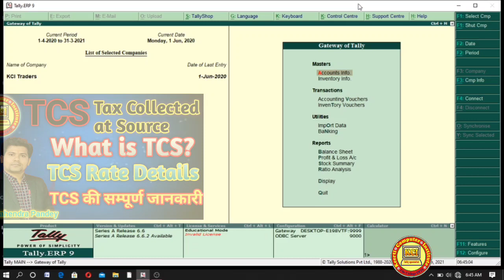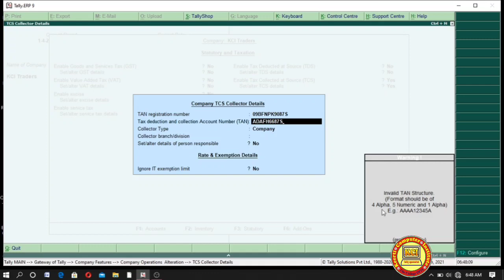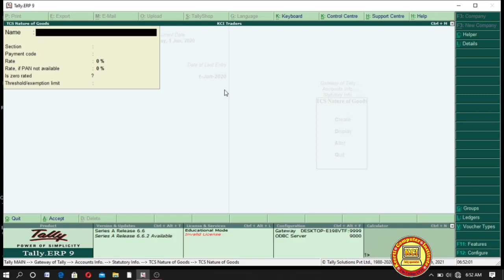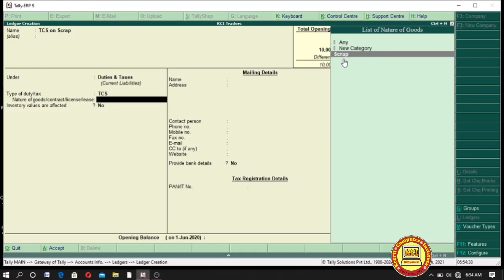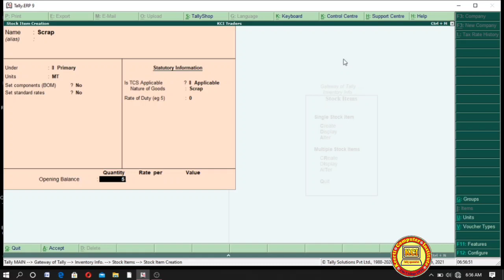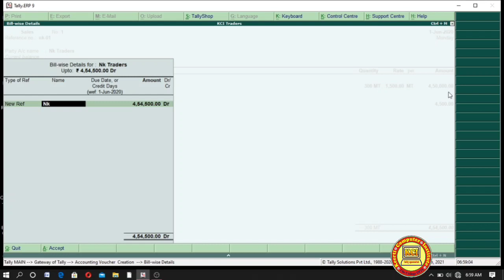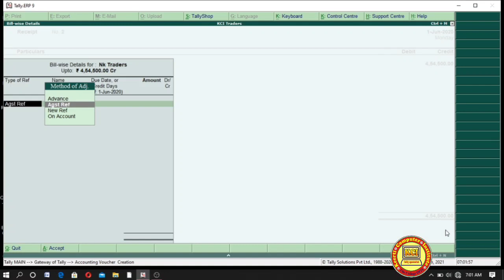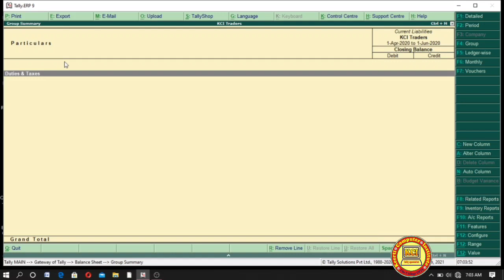TCS in Tally. Erp9 ll Tcs ledger in Tally in hindi ll टीसीएस की सम्पूर्ण जानकारी ll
TCS in Tally. Erp9 ll what i Tcs in Tally in hindi ll टीसीएस की सम्पूर्ण जानकारी llWhat is Tcs in hindi ll about Tcs in hindi ll TCS Rate chart Details. Learn in this class What is TCS, About TCS ledger,Voucher and TcS Payable TcS bill. TCS ka Complete knowledge. Dear student aap sabhi ko hamare dwara chalai ja rahi computer online classes ko padhne ke liye  mere  channel kci tally specialist ko subscribe kare video ko like kare ttha share jarur kare jisse jyada se jyada log is free class ki suvidha prapt kar paye ttha new video notification ke liye bell icon ko jarur press kare.isme niche tally class ke last  sabhi videos ka link de rhe hai jis bhi video ko dekhna ho link par click karke aap dekh sakte hai Thank you..

TCS Ledger in Tally

What is TCS in hindi
What is TDS in Hindi